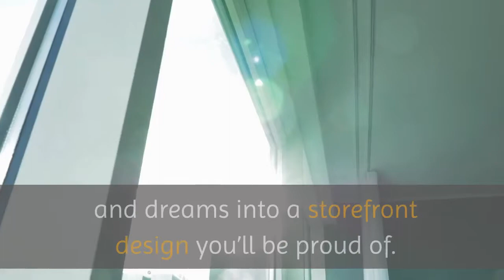Windows Manufacturer Astoria | Commercial Storefront Doors & Windows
Commercial Storefront Doors & Windows

30-74 31st St, suite 222A ,

We manufacture and build your storefront that reflect the personality of your business; it doesn’t have to look like every other business along your street. EURO Windows and Doors among the best storefront manufacturer companies in NYC can translate your ideas and dreams into a storefront design you’ll be proud of. Trust our storefront fabrication experts when it comes to your storefront design – the most important asset of your business.
We manufacture aluminium windows and doors in house. This means we have complete control over the quality of our products and the price you pay, unlike some of our competitors who have to buy their aluminium windows and doors from a third party.
In accordance with client requests, we create and develop unique product line. All of the products we manufacture are built per clients drawing and specifications.
Great experience lets us do our work with the best quality and provide 100% warranty for every our product.

Doors Manufacturer
Wholesale Window and Door
Window Installation service